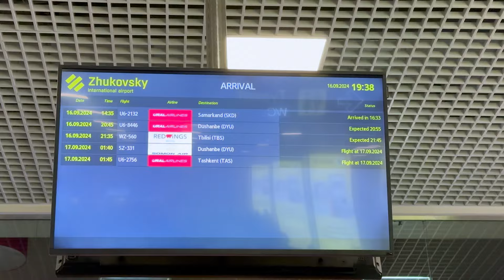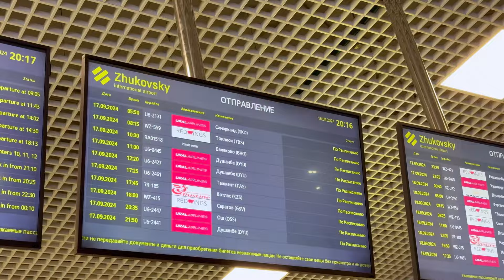АЭРОПОРТ ЖУКОВСКИЙ ИШЛАЯПТИМИ? ДОКУМЕНТИ УКЛАР УЧУН ЭНГ АРЗОН 441 ТРАСПОРТ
📥Telgram kanal avia bilet boyicha

3.♻️Перевод килишга ярдам олиш учун
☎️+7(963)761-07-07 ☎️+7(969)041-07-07